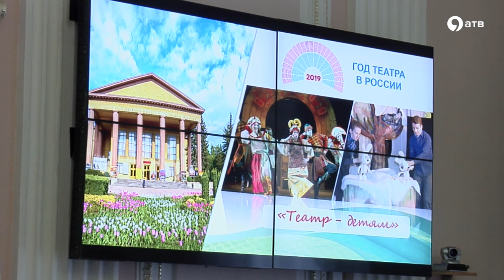Больше 16 тысяч детей пойдут в летние лагеря в этом году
В Ставрополе началась подготовка к летней оздоровительной компании. В этом году детские лагеря посетят больше 16 тысяч школьников. Этот показатель выше прошлогодних данных. Будут организованны и тематические лагеря: военные, образовательные и театральные. Подробности в сюжете.

ставрополь новости 2019 атв медиа